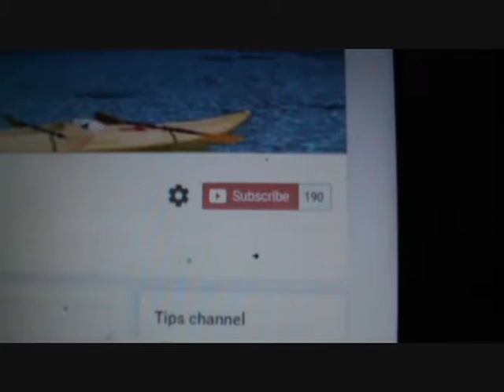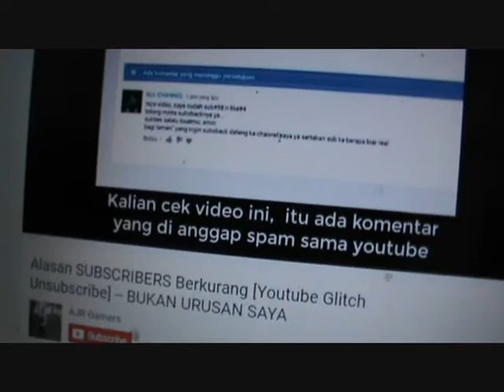Penyebab Ratusan Subcriber Hilang dalam Hitungan Menit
Subsriber hilang dalam hitungan menit. Hingga kini, masih belum diketahui penyebabnya. Jika sahabat memiliki tips, dan mengetahui penyebabnya, coment yaa.